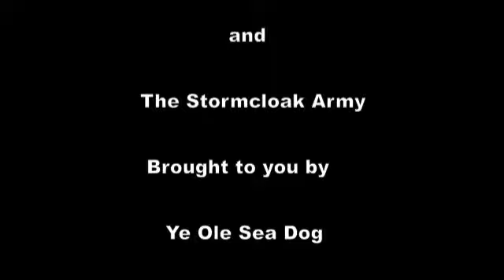Skyrim - NPC Wars Battle for Fort Dunstad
A battle for Fort Dunstad between the Imperial Army and the Stormcloaks.

Made using Bandicam caputre software and iMovie to edit and publish